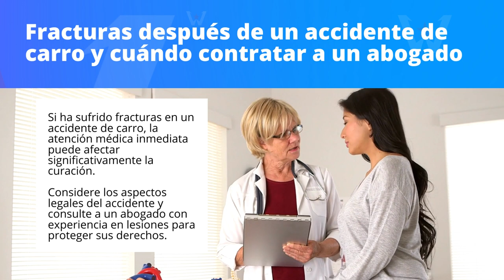Fracturas por Accidentes de Carro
Las fracturas por accidentes de carro, comúnmente conocidas como huesos rotos, son interrupciones en la continuidad de los huesos causadas por una fuerza externa o un traumatismo causado por un accidente de carro. Su gravedad varía desde fracturas finas hasta fracturas compuestas, lo que presenta un desafío importante para el proceso de curación natural del cuerpo. La comprensión adecuada de las fracturas es crucial, ya que pueden provocar molestias prolongadas, disminución de la movilidad e incluso posibles ramificaciones legales. En este artículo, profundizamos en las causas de las fracturas, particularmente las que surgen de accidentes de carro, y exploramos los pasos a seguir si se encuentra en esta desafortunada situación.

Causas de las Fracturas: Desentrañando el Impacto de los Accidentes de Carro

Las fracturas pueden deberse a diversas causas, pero los accidentes de carro se destacan como un contribuyente importante a estas lesiones. La inmensa fuerza generada durante una colisión puede provocar la rotura de huesos debido a la brusca desaceleración y al impacto. En un accidente de carro, el cuerpo de los ocupantes se ve sometido a una rápida aceleración seguida de una parada abrupta, lo que hace que los huesos absorban una cantidad sustancial de energía. Esto puede provocar fracturas en cualquier parte del cuerpo, incluidos brazos, piernas, costillas y columna.

Fracturas después de un Accidente de Carro y Cuándo Contratar a un Abogado de Lesiones

Si ha sufrido fracturas como consecuencia de un accidente de carro, es fundamental priorizar su recuperación física y jurídica. Buscar atención médica debería ser su preocupación inmediata. El diagnóstico y el tratamiento oportunos pueden influir en gran medida en el proceso de curación y en su bienestar general. Más allá de la atención médica, es aconsejable considerar las implicaciones legales del accidente. En tales casos, es primordial consultar a un abogado con experiencia en lesiones.

Recuperarse de Fracturas por Accidentes de Carro con la ayuda de Super Woman Super Lawyer

Cuando se trata de afrontar las complejidades de las lesiones por fracturas resultantes de accidentes de carro, la experiencia importa. Super Woman Super Lawyer Maryam Parman y su equipo legal se han ganado una sólida reputación por su experiencia en el manejo de este tipo de casos. Con un historial de obtención de más de mil millones de dólares en compensaciones para clientes lesionados, su compromiso con la justicia es evidente. El equipo legal de Super Woman Super Lawyer cuenta con una notable tasa de éxito del 99%, un testimonio de su dedicación a la defensa de los derechos de las víctimas de lesiones por fracturas.

El equipo legal de Super Woman Super Lawyers comprende los intrincados detalles médicos y legales asociados con las lesiones por fractura. Reconocen el costo físico, emocional y financiero que estas lesiones pueden tener para las víctimas. Con un profundo conocimiento del marco legal que rodea a los accidentes de carro, recopilan pruebas diligentemente, negocian con las compañías de seguros y luchan por la compensación que usted merece.

Si usted o alguien que conoce sufre fracturas por accidente de carro, no dude en comunicarse con Super Woman Super Lawyer y su equipo legal para una consulta gratuita y sin compromiso. Este paso inicial podría marcar la diferencia en su camino hacia la recuperación física, emocional y financiera de las consecuencias de un accidente automovilístico. El equipo legal de Super Woman Super Lawyer brinda la mejor representación en lesiones por fracturas y ahora ofrece consultas gratuitas sobre lesiones.

Para leer más, haga clic en el siguiente blog de Super Woman Super Lawyer